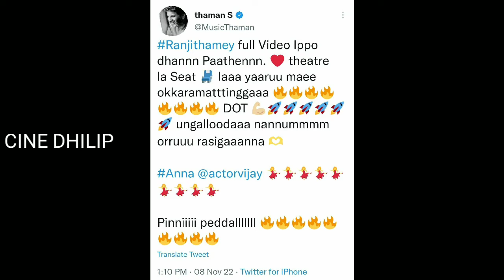CINE DHILIP | வாரிசு எதிர்பார்ப்பை எகிறவைத்த தமன், ஒரே நாளில் வெளியாகும் வாரிசு VS துணிவு, Karthi25